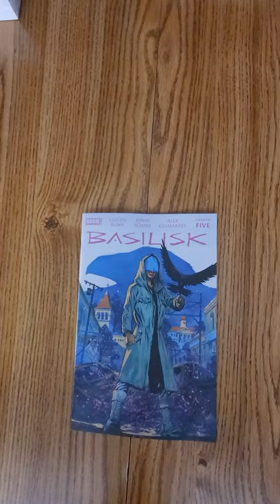Basilisk #5 BOOM! Studios QuickFlip Comic Book Review Cullen Bunn, Jonas Scharf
Writer, Variant Cover Artist Cullen Bunn
Artist, Cover Artist Jonas Scharf

After the shocking conclusion of the last issue, the remaining members of Chimera regroup, sullen. After a prophetic confession from Vanessa, she says they have a destiny to fulfill...a sacrifice.

Meanwhile, Regan is hesitant to tell Hannah about the prophecy, but before she can, she's overwhelmed by auditory pain, and Hannah hears a hauntingly familiar voice as she tries to help Regan...

New York Times bestselling horror writer Cullen Bunn (Harrow County) and artist Jonas Scharf (Avengers Of The Wasteland) reunite to unleash a supernatural horror series for fans of Killadelphia and Stillwater rooted in the way we process the world - our senses.

Basilisk #5 BOOM! Studios,Basilisk #5 BOOM! Studios Preview,Basilisk #5 BOOM!